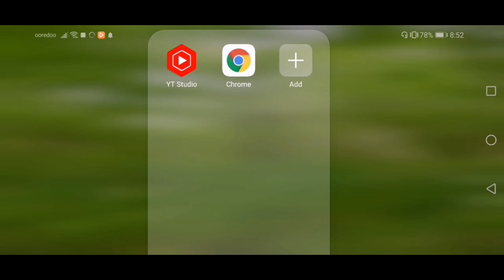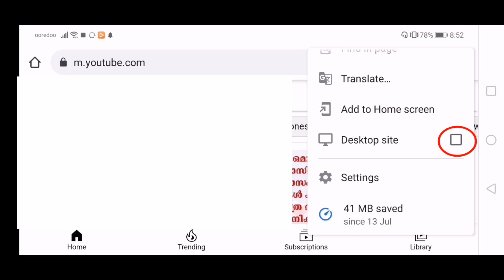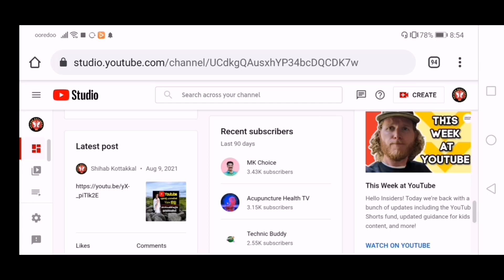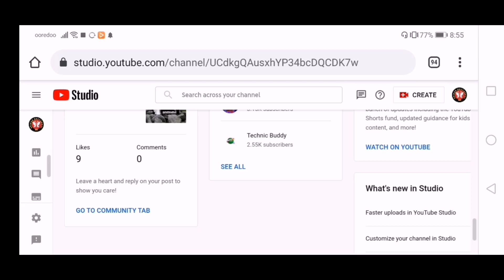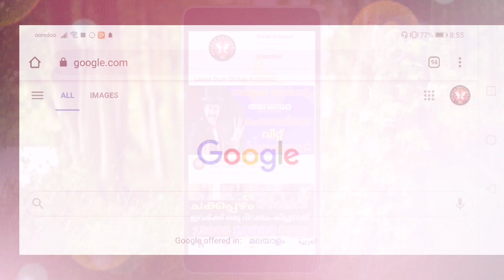Who Subscribed My Channel.നമ്മുടെ ചാനൽ സബ്സ്ക്രൈബ് ചെയ്തത് ആരൊക്കെ എന്ന് കണ്ടെത്താം.Shihabkottakkal